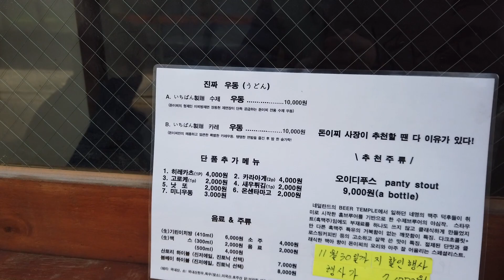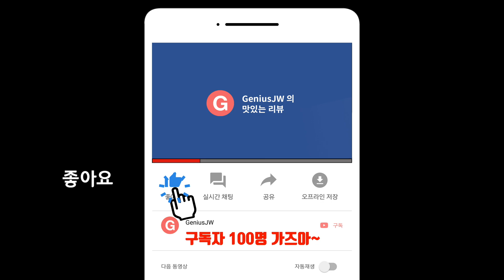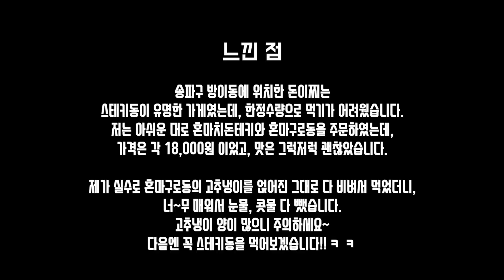인스타그램에서 유명한 송리단길 스테키동 맛집 '돈이찌'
여러분 안녕하세요, GeniusJW 입니다.
오늘은 송파구 방이동 송리단길에 위치한
스테키동 맛집 '돈이찌'를 소개 해 드립니다.

자세한 내용은 영상과 제 블로그를 통해